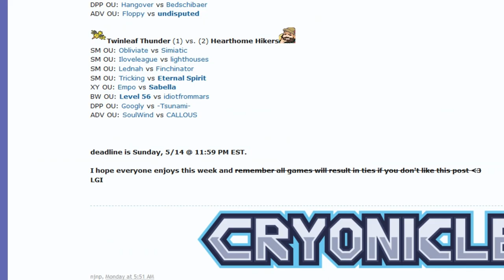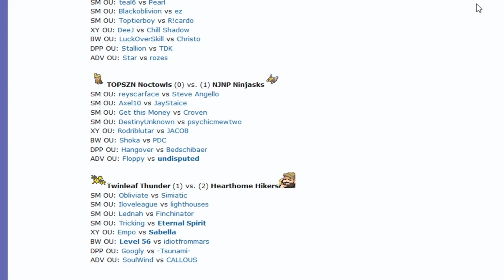OUPL III Week 3: Iloveleague vs lighthouses (Sun&Moon OU) w/Dokkerich